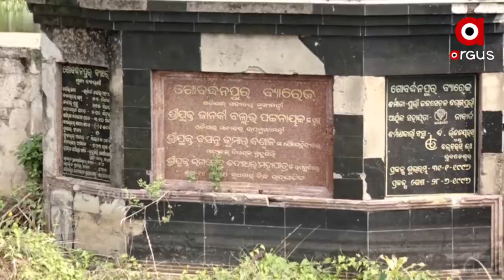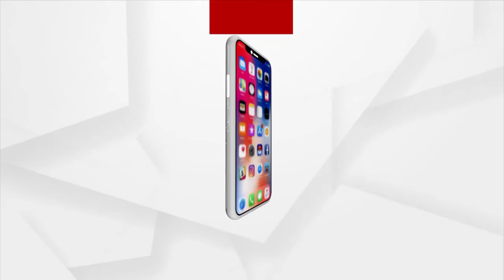ଚାଷୀଙ୍କ ମିଛ କୁମ୍ଭୀର କାନ୍ଦଣା କାନ୍ଦୁଛନ୍ତି ରାଜ୍ୟ ସରକାର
ଜଳସେଚନ ଅଭାବରୁ ଚାଷ ଛାଡୁଛନ୍ତି ହଜାର ହଜାର ଚାଷୀ । ମାଟିରେ ମିସିବାକୁ ବସିଛି ବୃହତ ଜଳସେଚନ ବ୍ୟାରେଜ୍ । ୨୦ ବର୍ଷ ଧରି ଚାଷୀଙ୍କୁ ଭାର୍ଗବୀ ନଦୀର ଜଳ ଯୋଗାଇ ଆସୁଥିବା ଗୋବର୍ଦ୍ଧନପୁର ବ୍ୟାରେଜ ଅବସ୍ଥା ଏବେ ସଙ୍ଗିନ୍